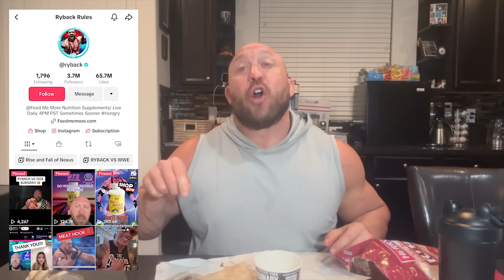Ryback Meat Hooks 18 Inch Capriotti’s American Wagyu Beef French Dip Sandwich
⚡️ Fast Shipping
✅ Money Back Guarantee
❌ No Harmful Artificial Sweeteners or Colors
👊 Feed Me More! Hungry 💪

Save 15% on FeedMeMoreNutrition and RYBACK™️ MERCH by signing up for my Massive Savings Email and Text Message Program Just one email and text messae per week with Huge deals and no spam!

Listen to full shows on @RybackTV on YouTube, Twitter Spaces @ Ryback or any podcast platform! iTune Reviews are really appreciated if you have a moment 🙏

Join me LIVE M-Su on Tik Tok Live for my RYBACK Live everyday with Tik Tok Battles at TheBigGuyRyback22

Checkout my RYBACK™️ Tik Tok Shop @TheBig
GuyRyback22 for Official Signed RYBACK™️ 8X10’s, Books, IC Championships and Ring Worn Singlets!